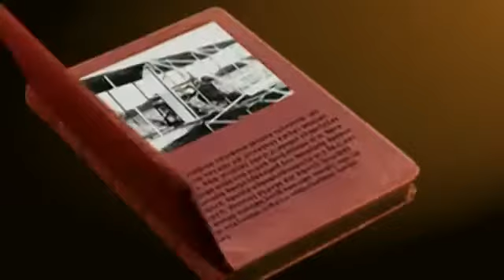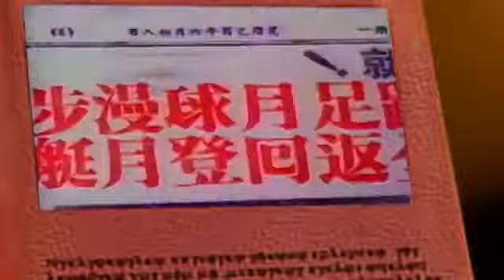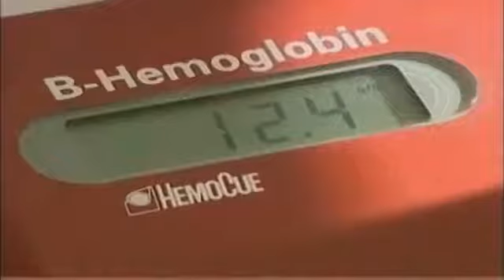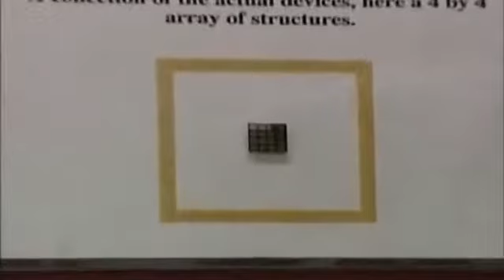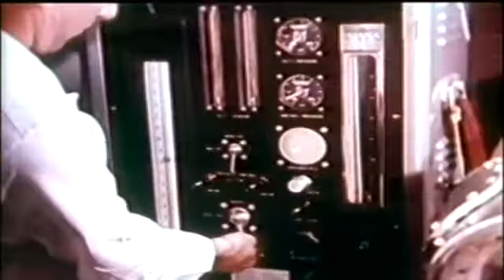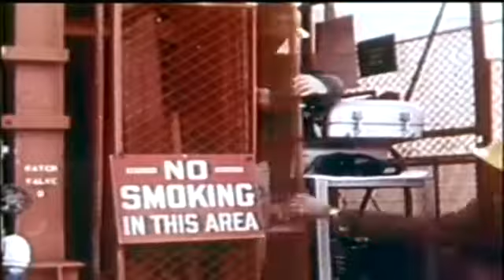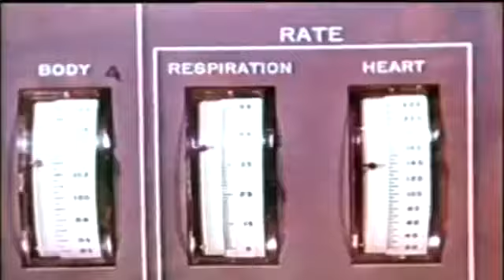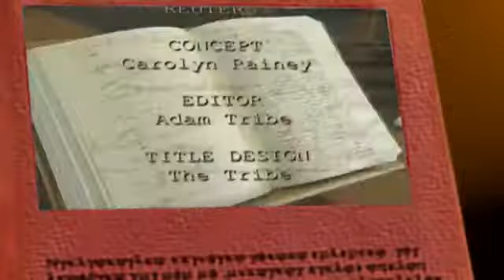Ham (chimpanzee) | Making History Episode 15 | Global Entertainment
Ham (chimpanzee) | Making History Episode 15 | Global Entertainment Ham (July 1956 – January 19, 1983), also known as Ham the Chimp and Ham the